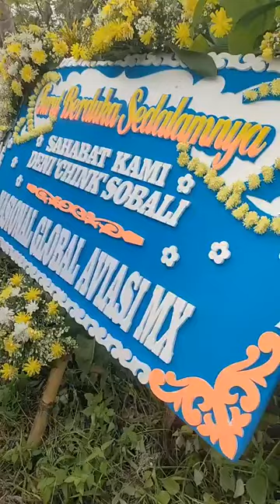🔴 LIVE - Kedatangan Jenazah Deni Sobali Korban Pesawat Jatuh di Kaltara ke Rumah Duka di Pangandaran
TRIBUNCIREBON.COM - Jenazah Deni Sobali korban pesawat jatuh di Binuang, Nunukan, Kalimantan Utara, kini telah sampai di rumah duka di Desa/Kecamatan Cijulang Kabupaten Pangandaran Jawa Barat.

Dengan diantarkan mobil ambulance, jenazah Deni sampai di rumah duka pada hari Senin (11/3/2024) sekitar pukul 13.32 WIB, setelah sebelumnya sampai di Bandara Nusawiru Cijulang dari Kalimantan Utara.

Sesampainya di rumah duka, jenazah Deni disambut duka oleh keluarga korban dan ratusan warga setempat.

Saat jenazah Deni diturunkan dari mobil ambulance, tangis sedih menyelimuti keluarga dan kerabat terdekat korban.

Mereka, terlihat berduka menangis histeris. Bahkan, satu keluarga sempat jatuh pingsan dan harus digotong dibawa ke dalam rumah.

Meskipun demikian, ratusan warga tetap melangsungkan takziah di sekitar rumah duka dan melaksanakan sholat jenazah di mesjid serta mengantar pemakaman di TPU terdekat.

Mertua almarhum Deni Sobali, Atang Aripin (52) mengatakan, pihaknya tidak ada tuntutan apa-apa meski menantunya meninggal dunia akibat jatuh dari pesawat.

"Saya dan keluarga menerima ikhlas, sekarang tinggal menunggu sampai pemakaman setelah disholatkan terlebih dahulu," ujar Atang kepada sejumlah wartawan di rumah duka di Desa Cijulang Kabupaten Pangandaran, Senin (11/3/2024) siang.

Menurutnya, Deni meninggal dunia di usia sekitar 34 tahun dan meninggalkan istrinya bernama Inna Hasanah serta dua anaknya yang masih cukup kecil.

"Kalau anaknya, Hafizh Kahfi L Azab (10) dan  Muhamad Dwicakra Alfatih (4)," katanya.

Reporter: Padna